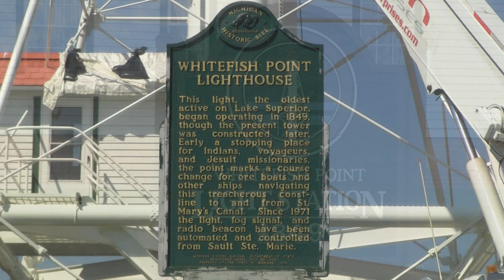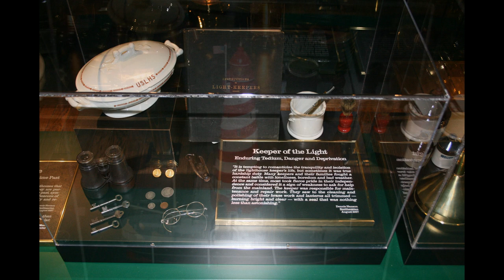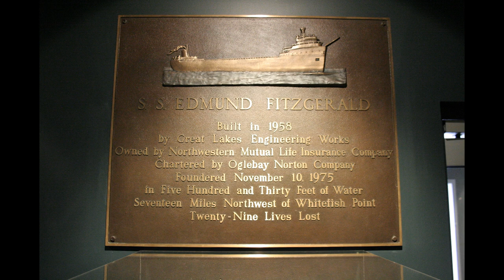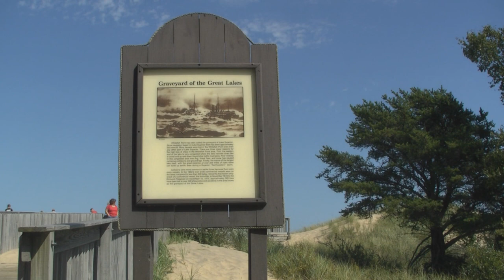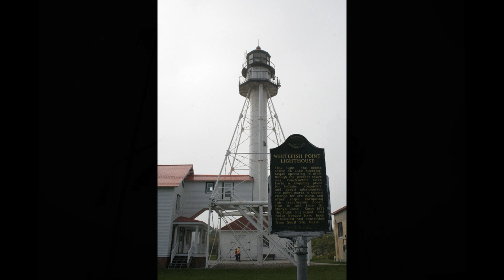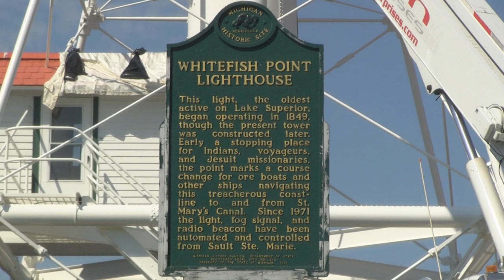Great Lakes Shipwreck Museum & Lighthouse,...Whitefish Point Michigan!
History

Construction on the first light began in 1847, and the lighthouse was said to resemble that at Old Presque Isle Light.
First lit in 1849, it was one of the first lighthouses on the shores of Lake Superior and is also the oldest active light on the lake. The original structure was outfitted with Lewis lamps, which were thereafter upgraded to a Fourth Order Fresnel lens.
The current structure, while modern looking, is a Civil War relic. Built in 1861, the iron skeletal steel framework was designed to relieve stress caused by high winds. A similar design is used at Manitou Island light in Lake Superior. It was equipped with a Third Order Fresnel lens.

The DCB-224 Carlisle & Finch aerobeacon in operation at Whitefish Point on November 3, 2007.

The light-emitting diode lantern installed at Whitefish Point in August 2011.
In 1968, the light was replaced with a DCB-224 aero beacon manufactured by the Carlisle & Finch Company. According to Volume 7 of the U.S. Coast Guard light list, it was visible for a distance of 26 nautical miles (48 km) in clear weather conditions, and had two unevenly spaced eclipses, and two flashes within every 20 second period. Putting aside questions of nostalgia, aesthetics, or appreciation for the engineering of a bygone era (as exemplified by the Fresnel lens), this iteration of lighthouse illumination was itself incredibly effective, and an endangered remnant of another bygone era.
The station was automated in 1971.
In 2011, the U.S. Coast Guard Local Notice to Mariners reported reduced intensity of the Whitefish Point light from June 7, 2011 until August 16, 2011 when the DCB-224 Series Carlisle & Finch aerobeacon lens was changed to a light-emitting diode (LED) lantern with a reduced range of 15 nautical miles (28 km) as permitted by Coast Guard rules and regulations adopted in 2003 for private aids to navigation.  The aerobeacon lens is stored in a building on the Great Lakes Shipwreck Museum complex for possible future public display.
The lighthouse is home to the Great Lakes Shipwreck Museum, which has many shipwreck artifacts, including artifacts from shipwrecks in the Whitefish Point Underwater Preserve and the SS Edmund Fitzgerald's bell which was recovered from the wreck in 1995. The Great Lakes Shipwreck Museum is open for during the tourist season from 10 am to 6 pm, every day through October 31. The organization that operates the museum got 80.079% of its funding from the public in the year 2010.
The light is considered to iconic, and has been the subject of memorabilia. An official Michigan Historical Marker was erected in 1974. It is Registered Site L0272. The marker notes:
This light, the oldest on Lake Superior, began operating in 1849, though the present tower was constructed later. An early stopping place for Indians, Voyageurs, Coureur des bois and Jesuit missionaries, the point marks the course change for ore boats and other ships navigating this treacherous coastline to and from St. Mary's Canal. Since 1971 the light, fog signal, and radio beacon have been automated and controlled from Sault Ste. Marie.
The keepers were: 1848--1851: James B. Van Renselaer 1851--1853: Amos Stiles 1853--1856: William C. Crampton 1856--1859: Belloni McGulpin 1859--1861: Charles Garland 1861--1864: Joseph Kemp 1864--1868: Thomas Stafford 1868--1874: Edward Ashman 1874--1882: Charles J. Linke 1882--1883: Edward Chambers 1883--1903: Charles Kimball 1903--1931: Robert Carlson
Whitefish Point is on the Lake Superior coastline known as the "Graveyard of the Great Lakes". The numerous shipwrecks of Whitefish Bay—including those of the Comet, John B. Cowle, Drake, Samuel Mather, Miztec, Myron, Niagara, John M. Osborn, Sagamore, Superior City, and Vienna—are protected for future generations of sports divers by the Whitefish Point Underwater Preserve.
The site is a venue for remembrance of the S.S. Edmund Fitzgerald, and extending back to the loss in 1816 of "the very first ship known to sail on Superior, the sixty-foot trading vessel Invincible," which upended in gale force winds and towering waves near there. "Every loss was tragic."
There are critics that claim that the stewardship of the Great Lakes Shipwreck Historical Society over this lighthouse caused it to be "overdeveloped." Michigan Audubon Society filed a lawsuit that accused the Great Lakes Shipwreck Historical Society of overdeveloping Whitefish Point and United States Fish & Wildlife Service of not protecting the site.The lawsuit was settled in 2002 when the parties agreed to govern the site with a management plan.